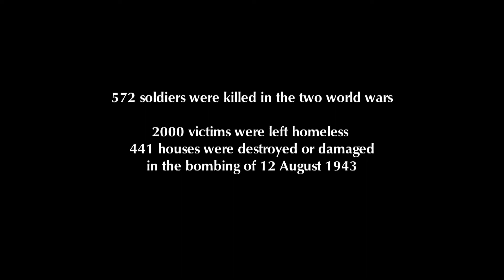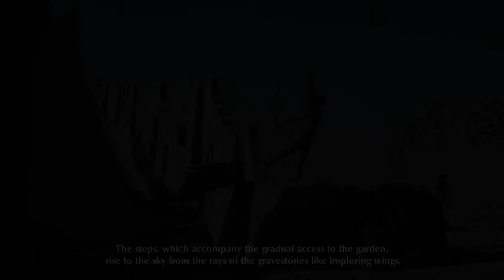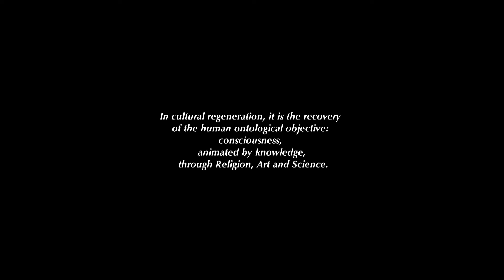Memorial - Barcelona P.G. Sicily-Italy (1970) - Work of G. Fanfoni - Bronze statue of G. Mazzullo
The war memorial that does not celebrate wars, but honors the “martyrs” of all times and all places, who suffered them and did not want them.

Photos and texts by Giuseppe Fanfoni
Video Editing by David Marcelli

(XIII Florence Biennale 2021, "Leonardo da Vinci" International Design Award)

The configuration of the monument was achieved on three models, modified in succession by a photographic interaction, finally, turned virtually to the urban context involved.
The models were made with the assistance of Italo Montalto and Vittorio Campanella.
Structural calculations, Ing. Celeste Rinaldi